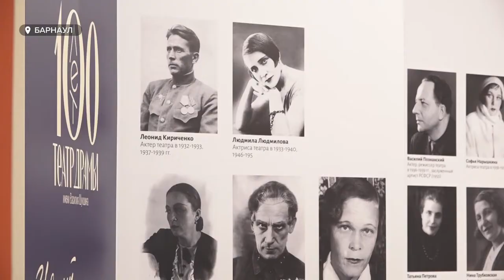Воспоминания, аплодисменты и пожелания. 27 ноября свой вековой юбилей отметил краевой театр драмы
Теплые воспоминания, громкие аплодисменты и многочисленные пожелания – 27 ноября свой вековой юбилей отметил краевой театр драмы. Каким помнят театр его ветераны и как оценивают драму критики и коллеги из других городов России